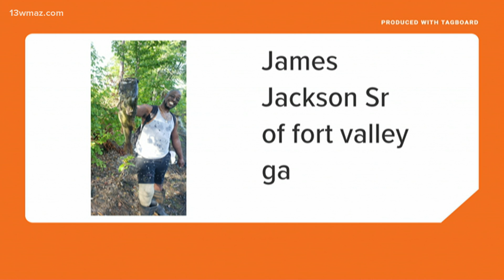Take a look at the Fishing Forecast (9 a.m. update, 7/3/21)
We have something special for you, and it's called Suzanne's Fishing Forecast!

You've been asking for it... Each weekend morning, Suzanne will tell you the best time to go fishing.

Here are the peak times to throw a line out.

Saturday around 10:20 p.m., temperature around 75 degrees
Sunday around 10:40 a.m., temperature around 78 degrees
Sunday around 11:20 p.m., temperature around 74 degrees

13WMAZ News is the #1 station for news and weather in the Central Georgia area, serving people in Dublin, Macon, Milledgeville and Warner Robins.